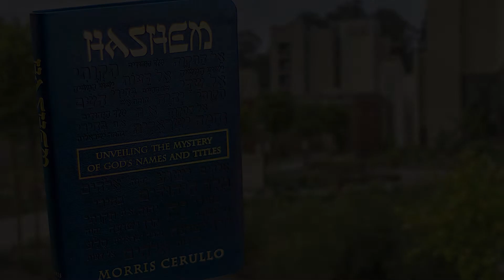HaShem Reading – August 11th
YHVH - Potentate
This commanding daily devotional will give you a profound new experience with the God of the universe, who wants to have a closer, deeper walk with you as you learn Who He really is. HYPERLINK "
Download the 247Victory NOW app from the Apple App Store or Google Play App Store today!